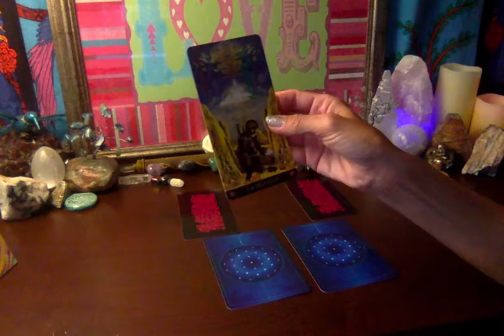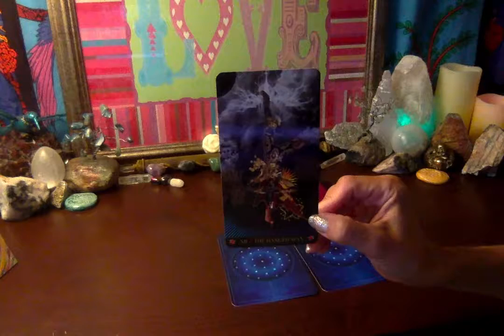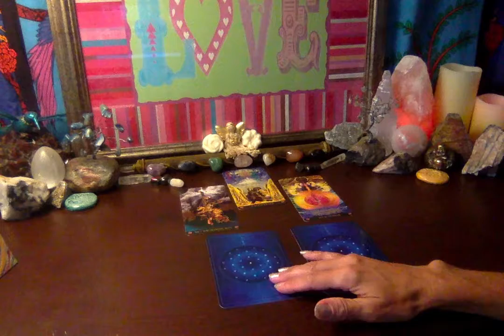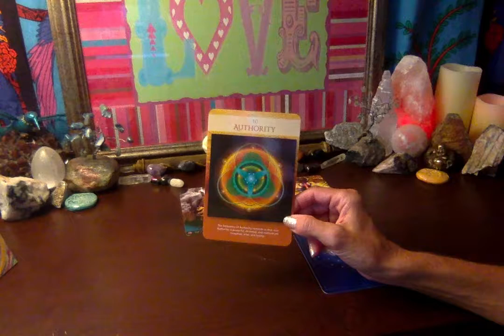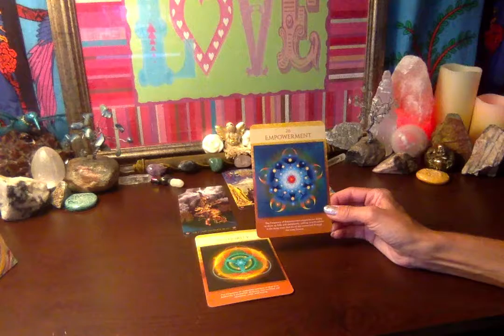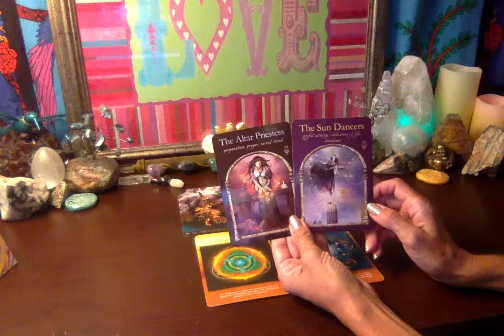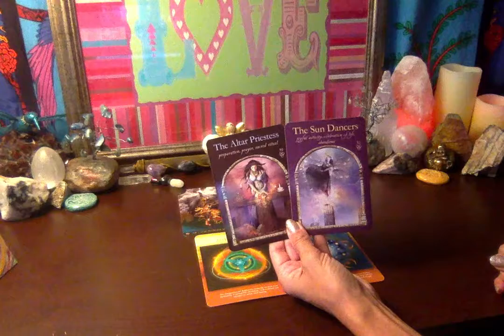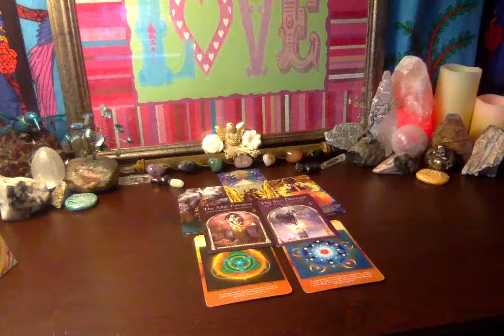Virgo - Sacred Preparation - Receiving Your Abundance - Follow The North Star Home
This Timeless Intuitive Card Reading is for Virgo Sun, Moon, Rising, and Venus.  Let all of that Healing and Unconditional Love pour out into the Universe.  Open your heart and arms to receive!

Here is the link for the other North Star Home for Virgos.
I know many of you listened before but if you feel guided listen again or for the first time.  I am sure there will be good reminders in here:) .